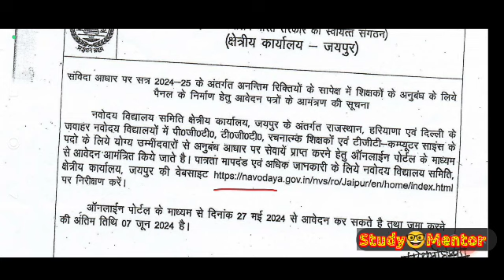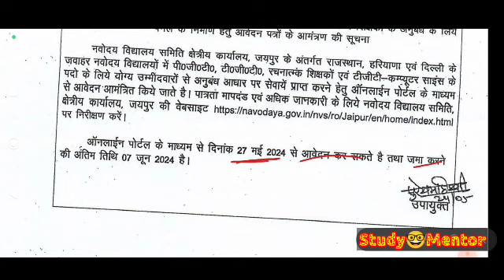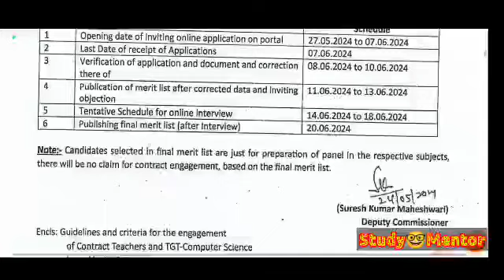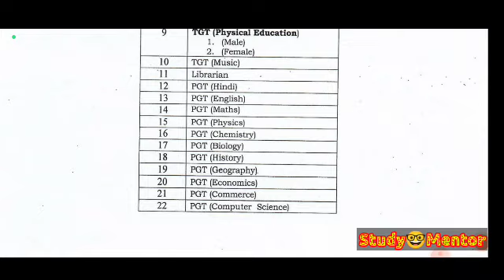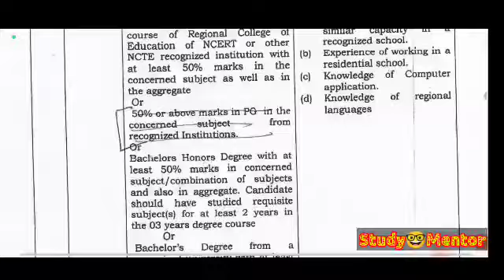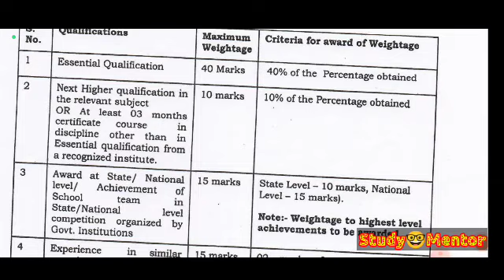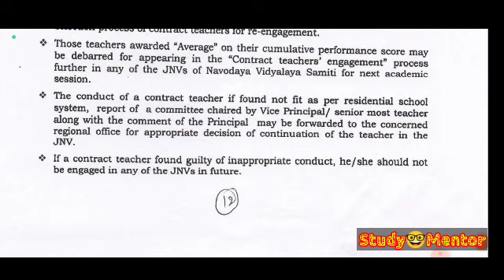।। NVS ।। Navodaya Vidyalaya Samiti Notice 2024-25 !! नवोदय विद्यालय समिति अधिसूचना ।। 27मई-7जून ।।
PGT & TGT Teachers Notification
all subjects teacher requirement

*NVS क्षेत्रीय कार्यालय, जयपुर : संविदा आधार पर सत्र 2024-25 के अंतर्गत अनन्तिम रिक्तियों के सापेक्ष में शिक्षकों के अनुबंध के लिए पैनल के निर्माण हेतु आनलाइन आवेदन-पत्र आमंत्रण से संबंधित महत्वपूर्ण अधिसूचना जारी*

*Note : आनलाइन आवेदन 27 मई से 07 जून 2024 तक भरें जाएंगे, पदों के वर्गीकरण से संबंधित आदेश